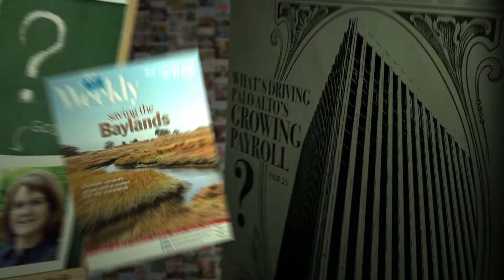Behind the Headlines - Building Affordable Housing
Randy Tsuda, CEO and president of the nonprofit Palo Alto Housing, builder of affordable housing, talks about the recently approved 59-apartment Wilton Court project in Palo Alto and the challenges and opportunities for solving the Bay Area's housing crisis. Palo Alto Weekly journalists Jocelyn Dong and Gennady Sheyner join Tsuda for the conversation. Topics discussed: Wilton Court project (0:58), challenges of finding land to build housing (9:04), regional efforts to invest in housing (10:35), companies contributing to the region's housing stock (17:10), compiling the North Bayshore Plan in Mountain View (18:55), Palo Alto Housing's outlook for 2019 (20:53), addressing the Bay Area's housing crisis (23:40).

Download free episodes and catch up on Palo Alto news while you're on the go.

Video by Palo Alto Online.